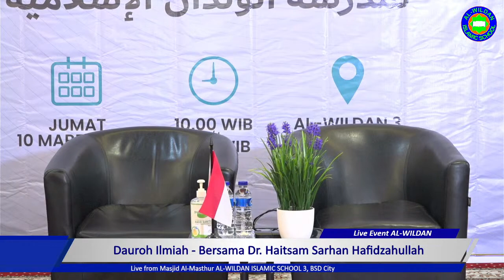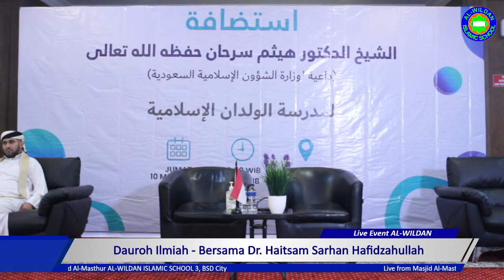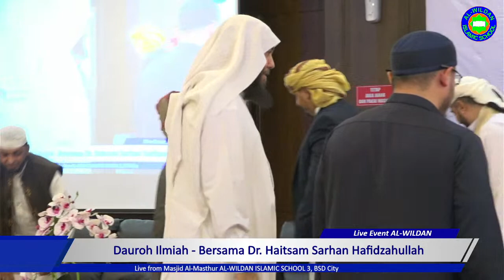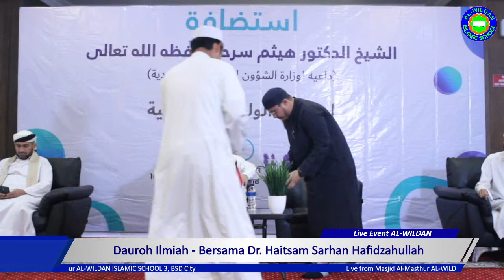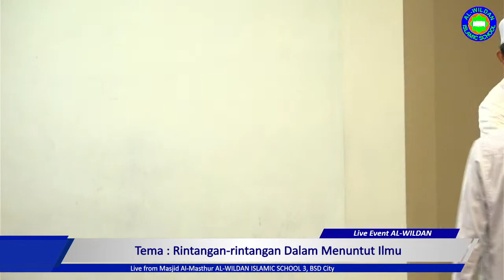Dauroh Ilmiah - Bersama Syaikh Dr. Haitsam Sarhan Hafidzahullah